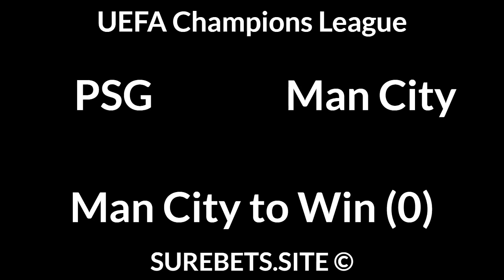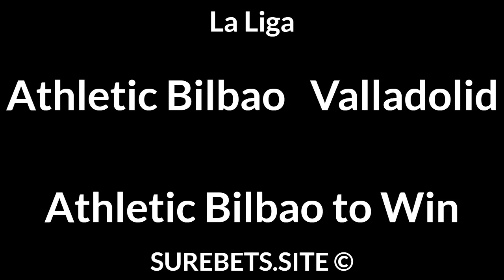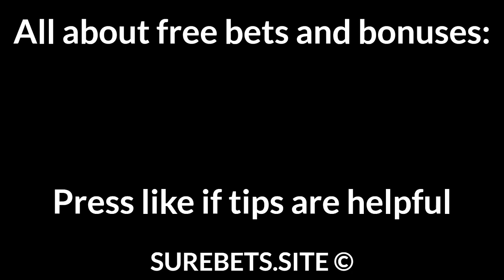Football Betting Tips Today — UEFA Champions League, La Liga, Super Lig, Greek Cup, Liga I, A League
Athletic Bilbao vs Valladolid
Athletic Bilbao to Win

Goztepe vs Trabzonspor
Trabzonspor to Win (0)

Olympiakos vs Giannina
BTTS

Central Coast Mariners vs Brisbane Roar